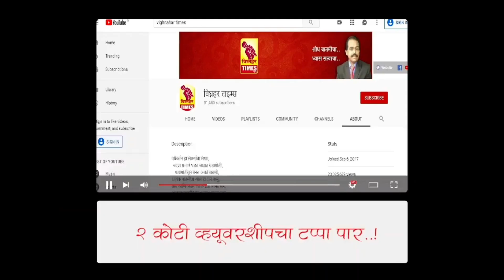शिवाजी आढळराव पाटील यांच्या पाठपुराव्याने पुणे-नाशिक महामार्ग रुंदीकरण व खेड नारायणगाव बायपास झाला